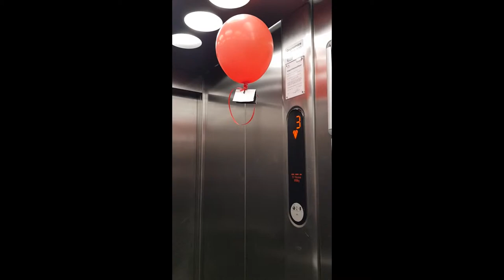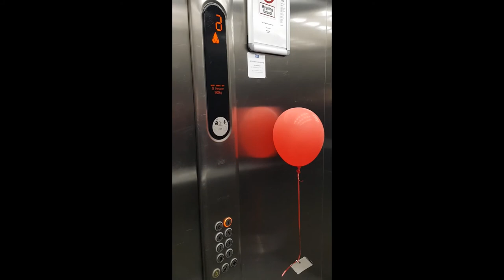Physics experiment. A floating balloon in a moving elevator.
Matching the weight on a helium filled balloon to make it float relatively stable. Testing its reactions in a moving elevator.
Going down, going up and going wrong!